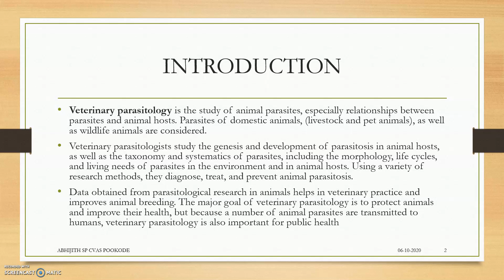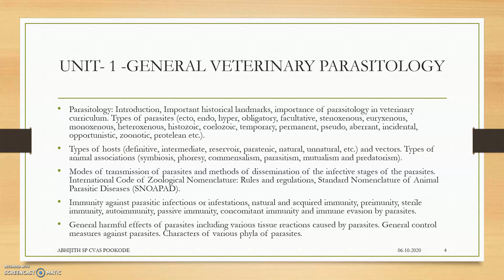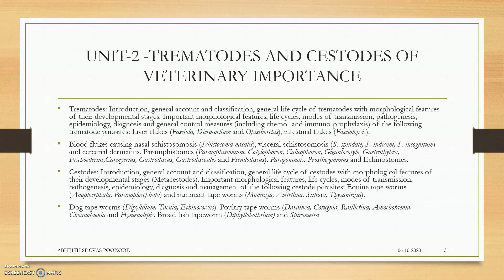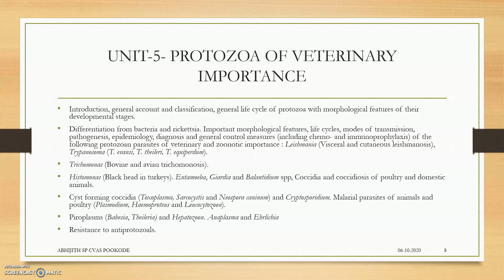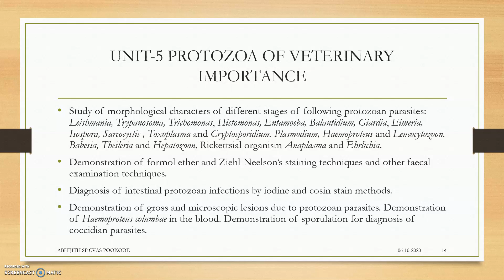MSVE 2016 Veterinary Parasitology Course Outline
This video explains about the Course Veterinary Parasitology in 3rd Academic Year in BVSc & AH in MSVE 2016 Curriculum.
To know about best books used to study This Course